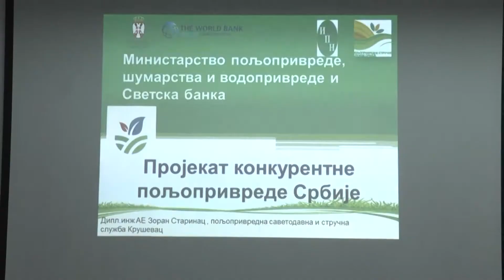Prezentacija programa bespovratne pomoći za poljoprivrednike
Ministarstvo poljoprivrede, šumarstva i vodoprivrede u saradnji sa Svetskom bankom, raspisalo je Prvi javni poziv za podnošenje prijava za utvrđivanje prava na korišćenje bespovratnih sredstava u okviru projekta „Za konkurentnu poljoprivredu u 2021.godini“. Pravo na korišćenje bespovratnih sredstava mogu da ostvare nosioci komercijalnih porodičnih poljoprivrednih gazdinstava, preduzetnici, privredna društva i zemljoradničke zadruge.
Oblasti biljne proizvodnje koje će biti podržane ovim projektom su proizvodnja voća, povrća, grožđa i cveća. Korisnici će moći da realizuju investiciju po principu 50-40-10, odnosno, 50% će dobiti bespovratna sredstva, 40% preko kredita kod banaka i 10% sopstvenih sredstava.

Prezentacija je danas u prostorijama RPK Kruševac organizovana za predstavnike iz Kruševca i Trstenika, a za Aleksandrovčane i Brusjane će ista prezentacija biti organizovana sutra od 13 sati u opštini Aleksandrovac.